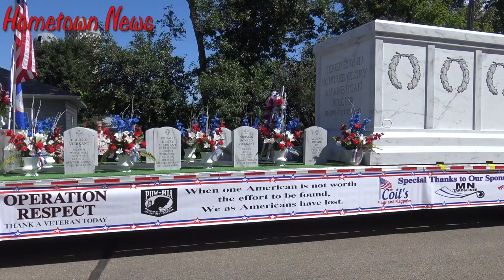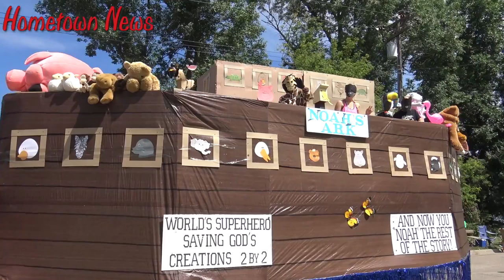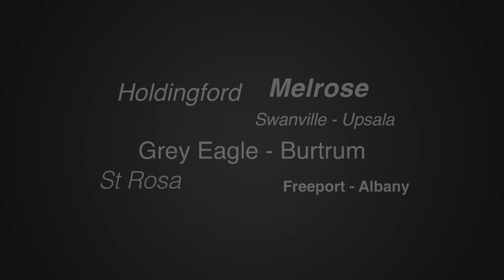Barley Days Parade from Greenwald Minnesota | Hometown News